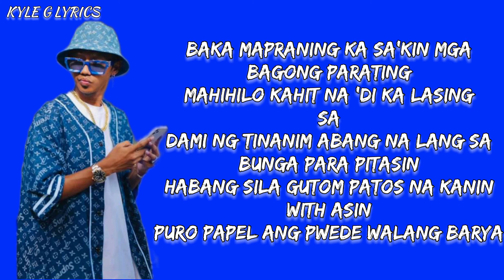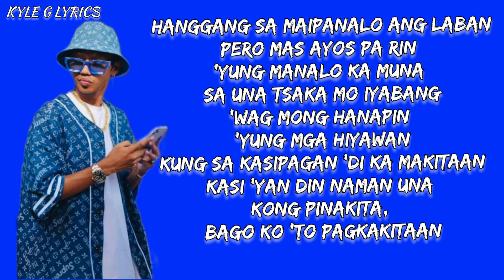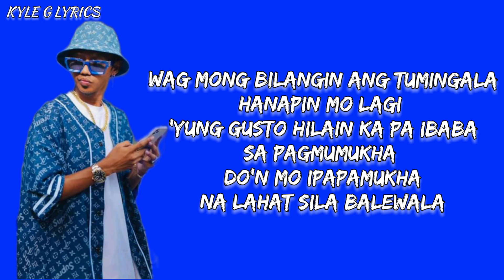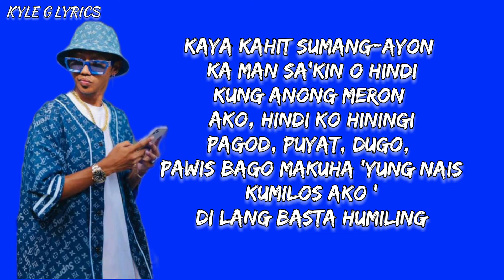PRANING - FLOW G (Lyrics Video)